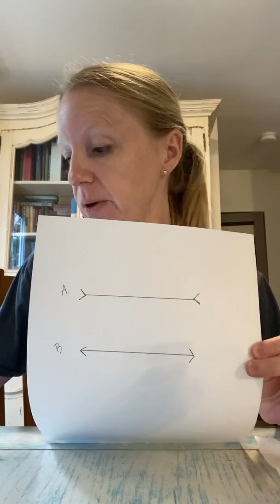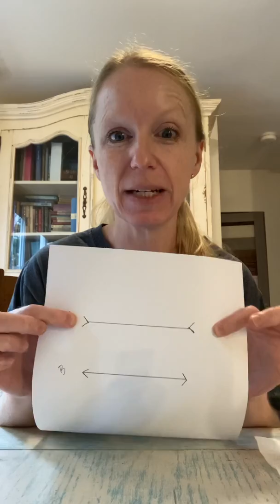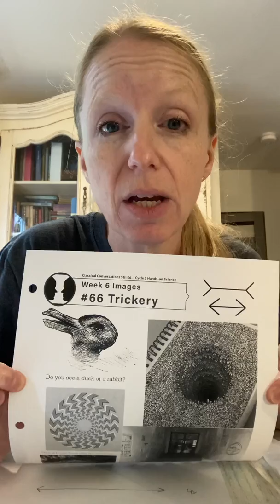Classical Conversations Cycle 1 Week 6 Science Experiments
Tricking our senses